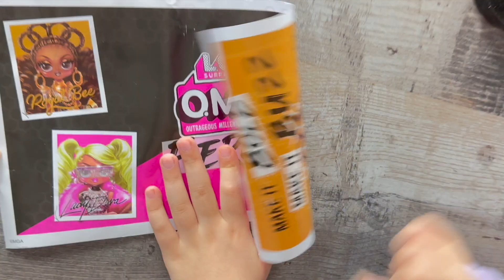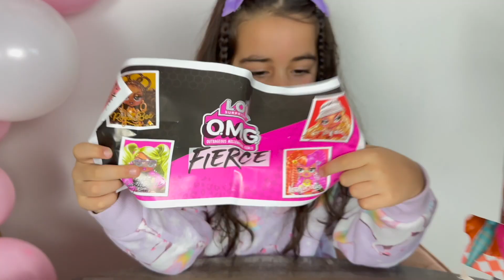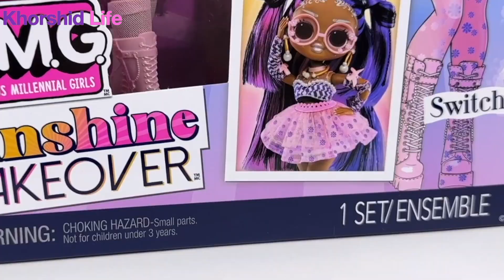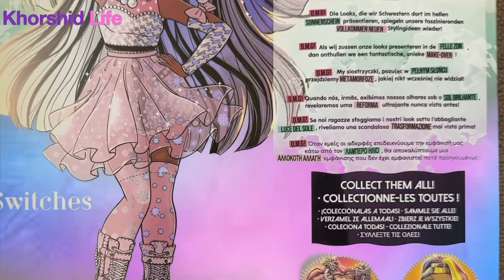Baby Doll Unboxing By Khorshid | Kids Playing With Baby Doll | Khorshid Life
🎉👶 Welcome to "Khorshid Life"! 🎊 Join us in this adorable journey as we unbox the cutest Baby Doll ever! 😍 Watch as Khorshid and her friends have a blast playing with their new companion, spreading joy and laughter all around! 🎈🤗 Don't miss the heartwarming moments of pure innocence and happiness. 🌟🎥
🍁 𝗔𝗕𝗢𝗨𝗧 𝗞𝗵𝗼𝗿𝘀𝗵𝗶𝗱 𝗟𝗶𝗳𝗲 🍁
Our channel is about bringing you Khorshid’s baby tricks and beautiful moments. Many of the things a toddler does are pleasing to the eye and soothing to the mind. Through this channel, we try to take you through such views.

𝗙𝗢𝗟𝗟𝗢𝗪 𝗞𝗵𝗼𝗿𝘀𝗵𝗶𝗱 𝗟𝗶𝗳𝗲 𝗢𝗡 𝗦𝗢𝗖𝗜𝗔𝗟